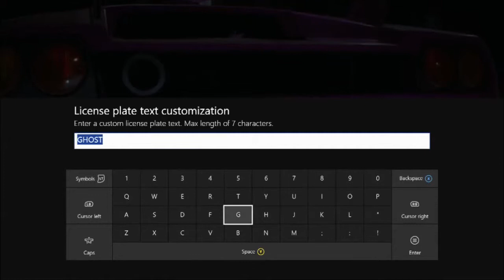NEED FOR SPEED 2015 | DIABLO SV 599HP BUILD